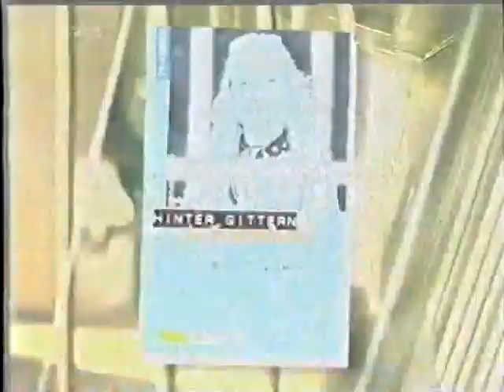Hinter Gittern - Vorschau zur Folge 195 (2002)